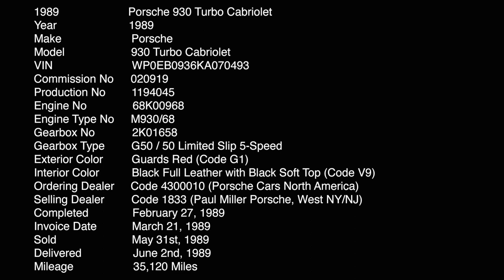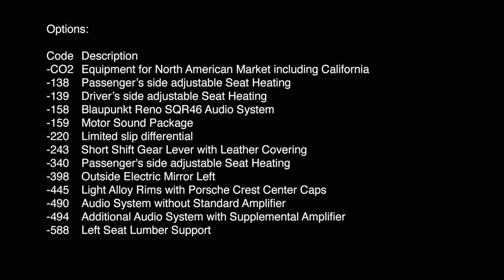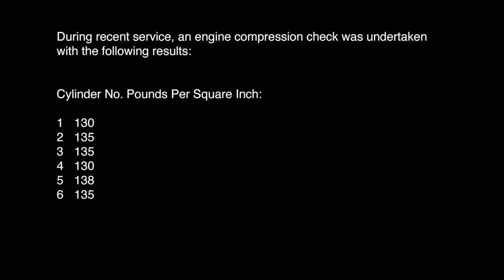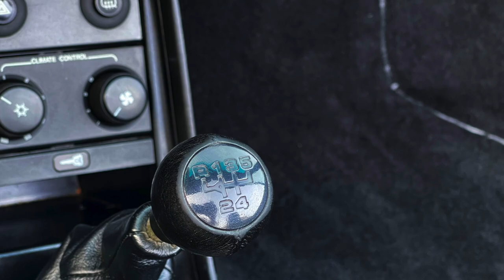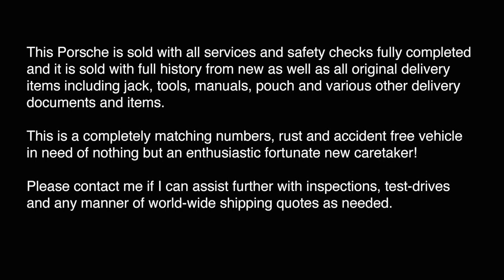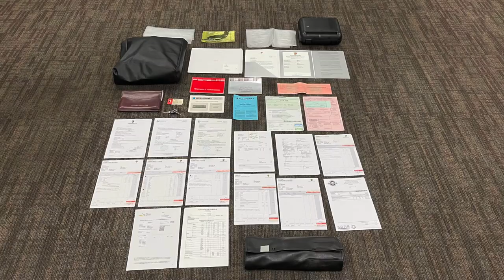1989 Porsche 930 Turbo Cabriolet HD 1080p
The auction for this incredibly beautiful Porsche is now live with our friends at Bring-A-Trailer.  Here is a link to the auction:

1989 Porsche 930 Turbo Cabriolet
Year    1989
Make    Porsche
Model    930 Turbo Cabriolet
VIN     WP0EB0936KA070493
Commission No  020919
Production No  1194045
Engine No   68K00968
Engine Type No  M930/68
Gearbox No   2K01658
Gearbox Type  G50 / 50 Limited Slip 5-Speed
Exterior Color  Guard Red (Code G1)
Interior Color   Black Full Leather with Black Soft Top (Code V9)
Ordering Dealer  Code 4300010 (Porsche Cars North America)
Selling Dealer  Code 1833 (Paul Miller Porsche, West NY/NJ)
Completed    February 27, 1989
Invoice Date   March 21, 1989
Sold    May 31st, 1989
Delivered   June 2nd, 1989

Options:
Code     Description
-CO2    Equipment for North American Market including California
-138     Passenger’s side adjustable Seat Heating
-139     Driver’s side adjustable Seat Heating
-158     Blaupunkt Reno SQR46 Audio System
-159     Motor Sound Package
-220     Limited slip differential
-243     Short Shift Gear Lever with Leather Covering
-340     Passenger's side adjustable Seat Heating
-398     Outside Electric Mirror Left
-445     Light Alloy Rims with Porsche Crest Center Caps
-490     Audio System without Standard Amplifier
-494     Additional Audio System with Supplemental Amplifier
-588     Left Seat Lumber Support

WP0EB0936KA070493 Individual History:
Car was ordered in February of 1989 and shipped to Porsche Cars North America and then delivered new to Paul Miller Porsche at their original showroom now located at 3419 US 46  Parsippany, NJ 07054.  Paul Miller Porsche was the authorized agency covering all of Western New York and North Eastern, New Jersey.

It was invoiced new on March 21, 1989 and sold to the first owner, Mr. M. Rakovsky on May 31st, 1989 and road-registered in Northvale, New Jersey after delivery to him on June 2n of the same year.

It remained with the original owner until being sold on June 20th, 1994. At time of the sale, recorded mileage was 12,939 miles.

The new owner owner, also a New Jersey resident kept the car until December 31st, 1998 when it was purchased by a dealer/broker and shipped to a collector in Germany.

It remained in two prominent collections in Europe prior to being purchased by a friend and client in Belgium who sold us the car in September of last year.

Upon arrival, this Porsche was extensively and comprehensively inspected and given full safety checks.  A full and complete set of major services and comprehensive fluid and filter services were performed bringing everything to zero-time fresh in preparation for the sale of the car on Bring-A-Trailer.

An engine compression check was undertaken with the following results:

Cylinder No.  Pounds Per Square Inch
1    130
2    135
3    135
4    130
5    138
6    135

This Porsche is sold with all services and safety checks now completed and it is sold with full history from new as well as all original delivery items including jack, tools, manuals, pouch and various other delivery documents and items.

This is a completely matching numbers, rust and accident free vehicle in need of nothing but an enthusiastic fortunate new caretaker!

Many thanks and warm regards,

Bill Noon

Symbolic International
At Veloce Motors Vault
9340 Dowdy Drive Suite 102